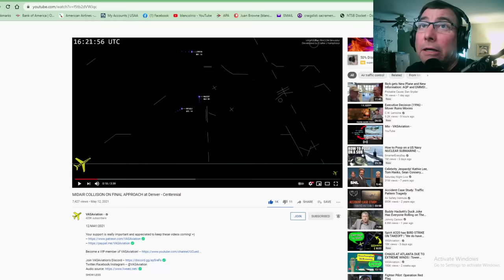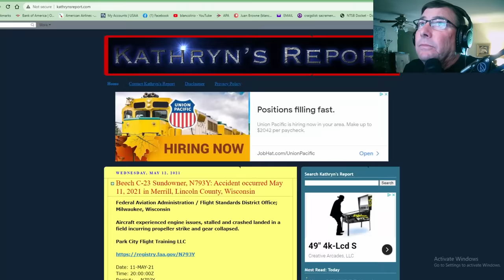Centennial Mid-Air Collision! 5/12/2021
Theme:
"Weightless"
Aram Bedrosian